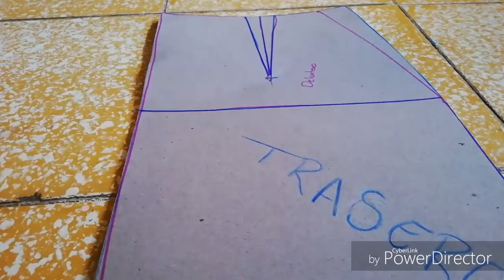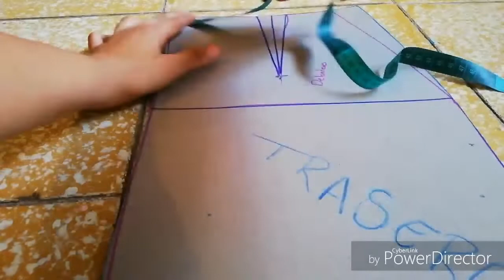DIY! Falda de gamusa ❤️Cecylia León ❤️🦁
Hola hola!!
👉R E G R E S E!!!👈
Espero que les guste!!
Recibo sugerencias para los próximos videos!!